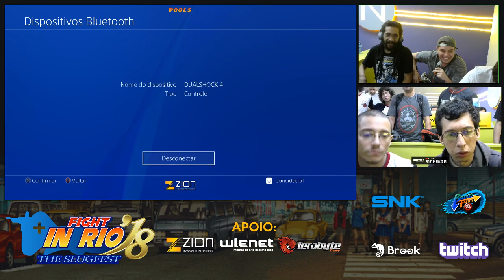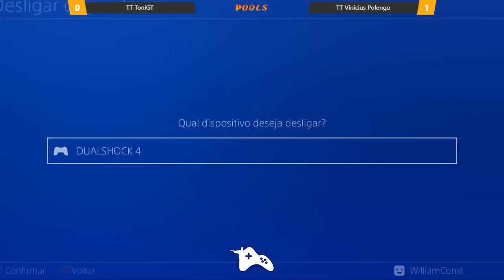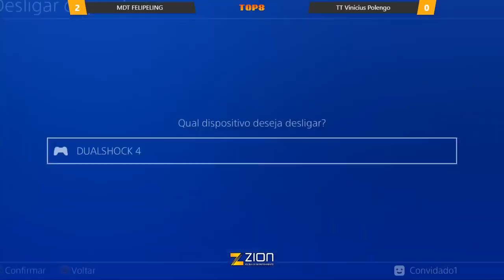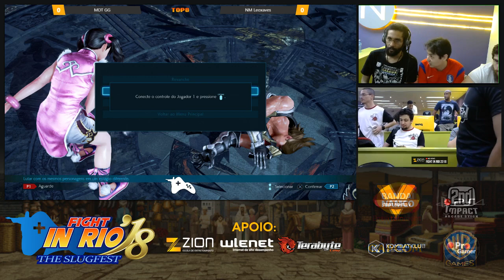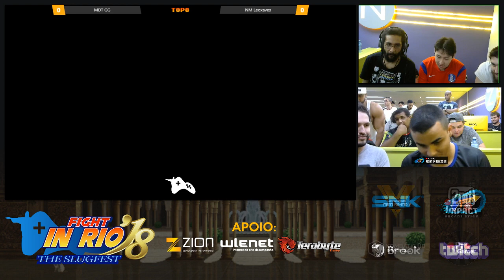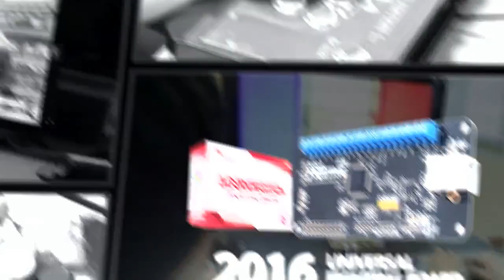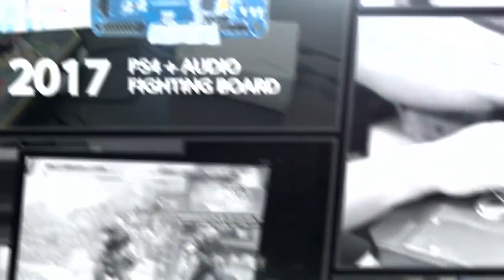Fight in Rio 2018 - Tekken 7